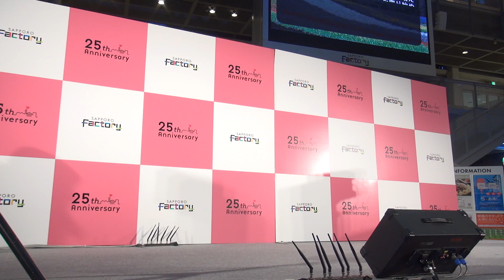2018-05-28 サッポロファクトリー ウィークデーライブ １９時の部 BAD MORNING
札幌市内の芸能スクール、アクターズスタジオ北海道本部スターゲート校のステージです。

１．I Wanna NO feat.SHUN （當山みれい）

BAD MORNING
　島田 朋華